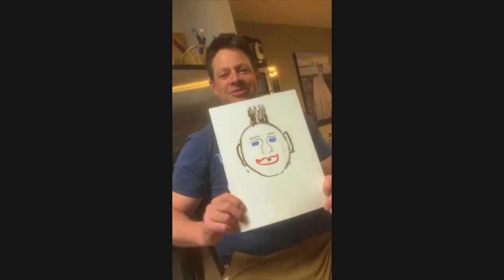Mohawks for Nighthawks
Community building! How can we come together and build a positive, caring community like we have established at Osoyoos Elementary School? Stay strong, healthy and active Nighthawks!